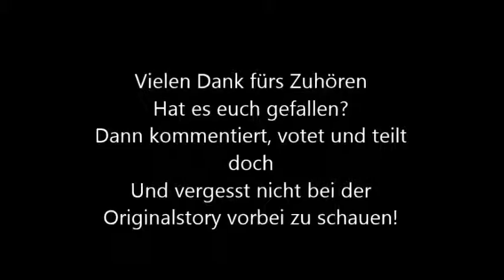Evergreen von Nobodyknows Prolog 2 (Hörbuch selbstgelesen)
Evergreen.
Eine Mitmach-Geschichte von Nobodyknows.

Es geht um ein Camp für magische Wesen, das diesen Sommer ein paar magische Probleme hat.